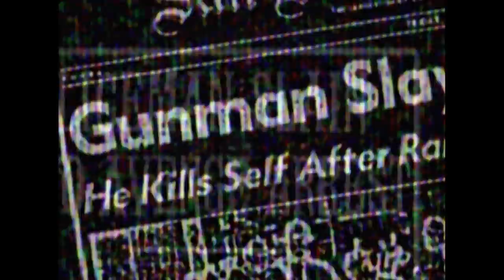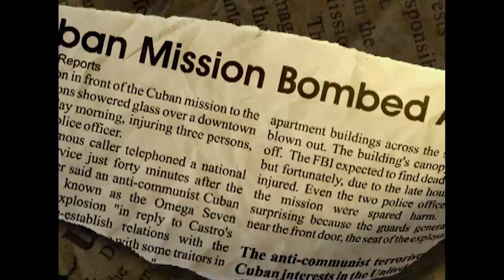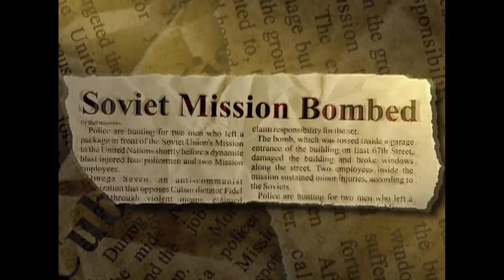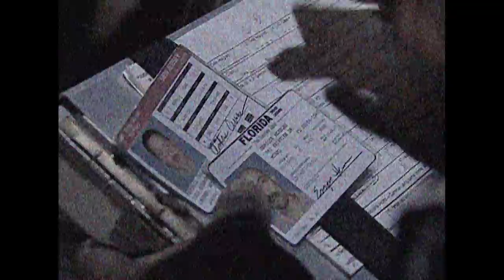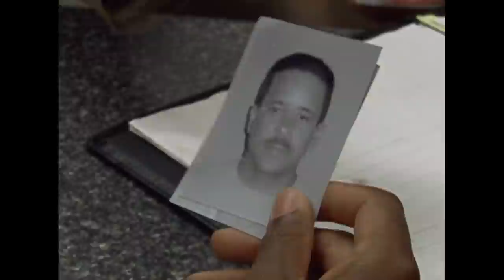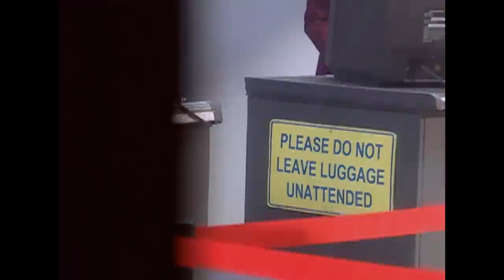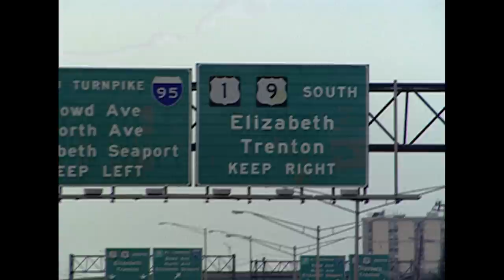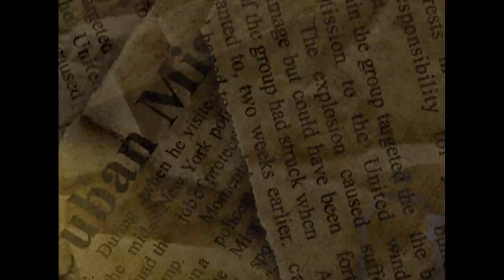Omega 7: The Anti-Fidel Castro Bombings | The FBI Files | Real Crime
The FBI is aware of Omega 7's bombings and assassinations. What they don't know is the identity of a single member of the elusive group.

From "THE FBI FILES S7E1"